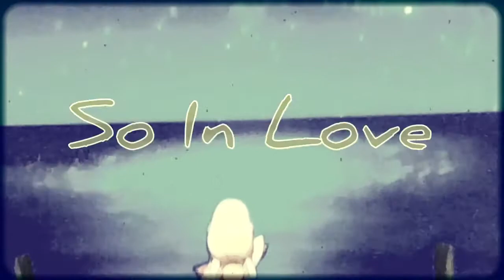✨Tenerife Sea || Ash & Serena✨